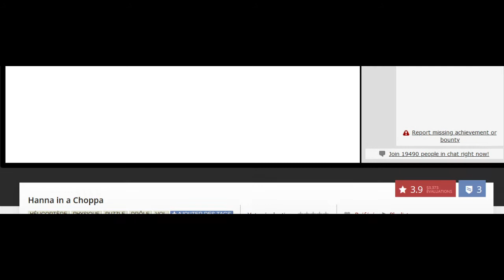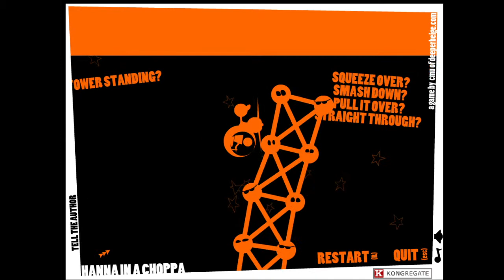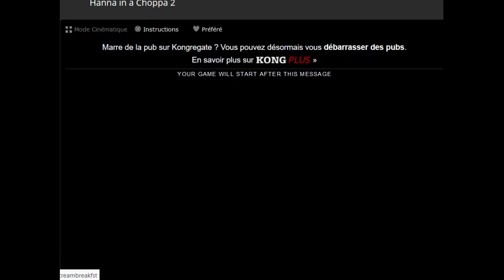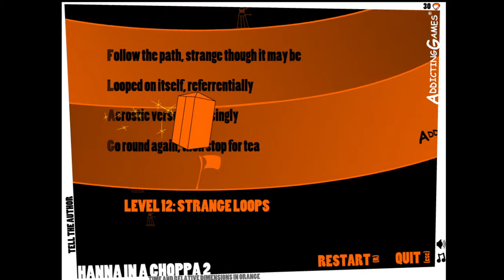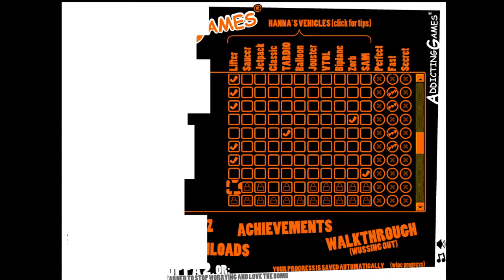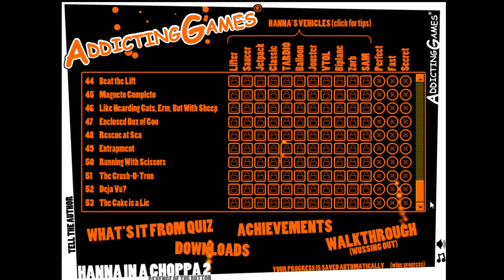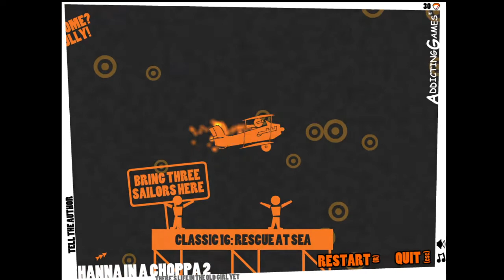Hanna in a Choppa 1 2 (Jeux flash / Flash Game )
Dans ces magnifique jeux flash Hanna in a Choppa et sa suite Hanna in a choppa 2 de Deeperbeige incarné Hanna dans le coptère  ( Ainsi que d'autre joyeuseté) et réussisait des énigme lié a la physique et pas seulement !

0:00 Hanna in a Choppa 1
20:50 Hanna in a Choppa 2